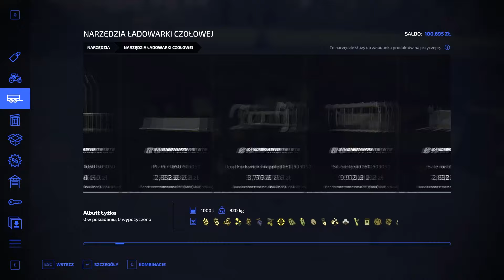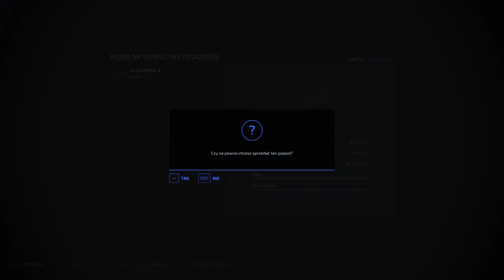GOSPODARSTWO DO POBRANIA😱 WRZOSY #12😍 WIOSENNE NAWOZY & PRZYGOTOWANIA DO ŻNIW 😱 MEGA KLIMAT 😍 FS 22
W związku z ostatnio wydanym save z mapy Wrzosy. Wielu osobom nie spodobało się, że został on wydane bez linków do modów. Dlatego poświęciłem trochę czasu na zebranie ich wszystkich i skumulowanie w jeden plik tekstowy, z którego będziecie je mogli pobrać.

!!!  Do prawidłowego działania potrzeba DLC Premium!!!